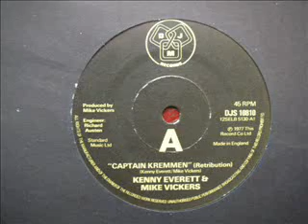Kenny Everett Mike Vickers Captain Kremmen 7" Vinyl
Comedy Genius